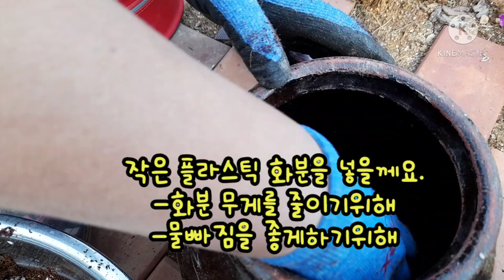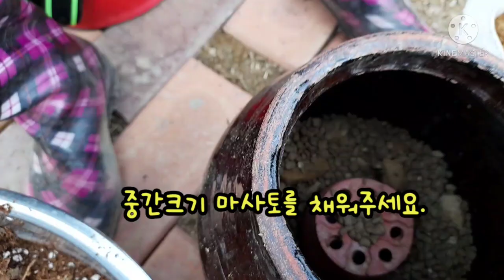'설이네 정원' 항아리에 꽃심기(무늬청하국, 비덴스)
1. 꽃심기: 흙 만드는 방법
2. 화분에 심는 방법
♧분갈이한 화분은 1~2일간 반그늘에 놓아주세요~
그래야 아이들이 덜 힘들어합니다~